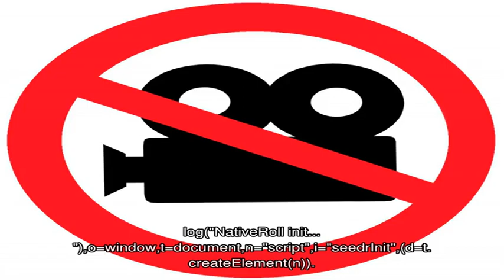Как быстро выучить татарский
Как выучить татарский язык. Татарский язык относится к группе тюркских языков.